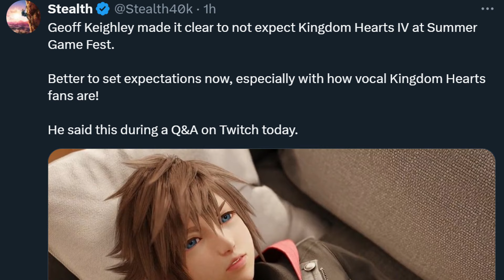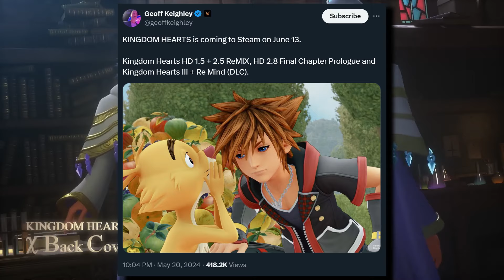No Kingdom Hearts 4 at Summer Game Fest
Looks like Kingdom Hearts 4 probably isn't gong to be at Summer Game Fest 2024. Geoff Keighley, the host and organizer of Summer Game Fest, said in a recent livestream that people expecting Kingdom Hearts at this upcoming event are "setting themselves up for failure." Unless he's bluffing, looks like were going to have to wait til maybe D23 or TGS to get more news. maybe.